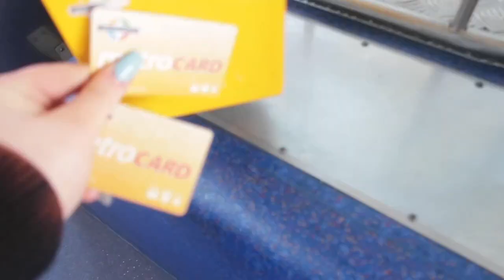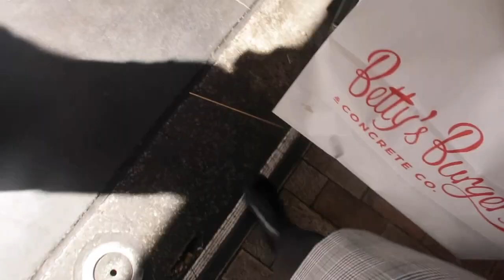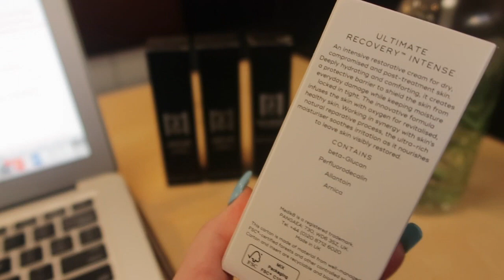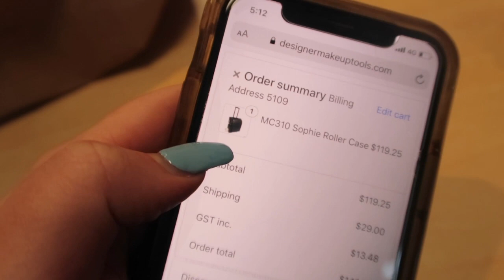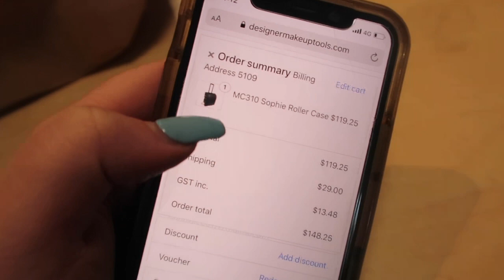VLOG| A DAY IN THE LIFE OF A BEAUTY STUDENT!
✨FAQ- Where do you live?: South Australia, Australia
How old are you?: I am 16 my birthday is on the 8th of September
What do you use to film?: Cannon 200D
What do you edit your videos on?: Imovie on my MacBook
✨ SOCIAL MEDIA-  Instagram- Hannahcarlislee

I love you all so much each and everyday, Hannah X